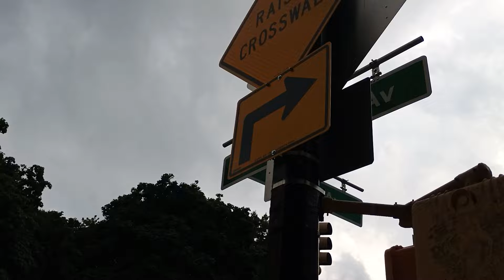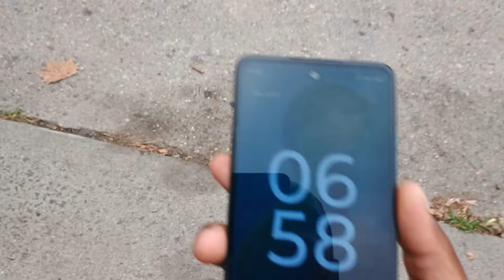Kamari Hughes Daylighting Fail. and NYPD running inside Fort Greene Park 7/23/24.